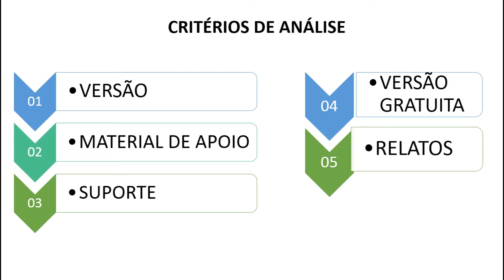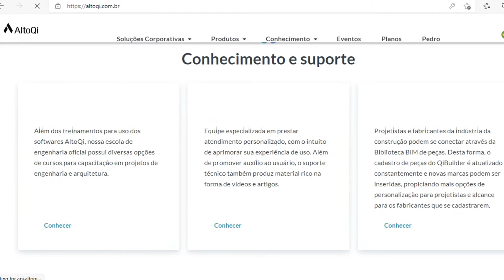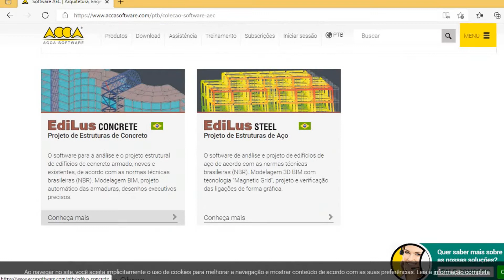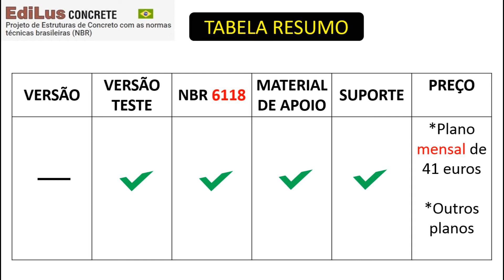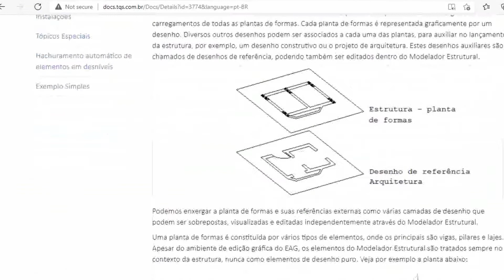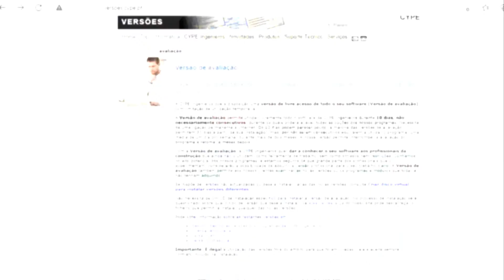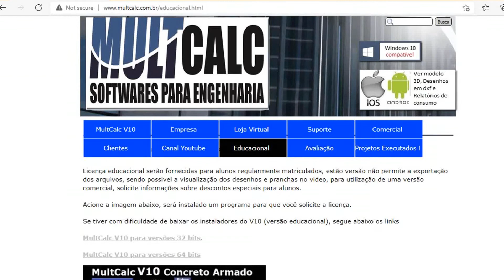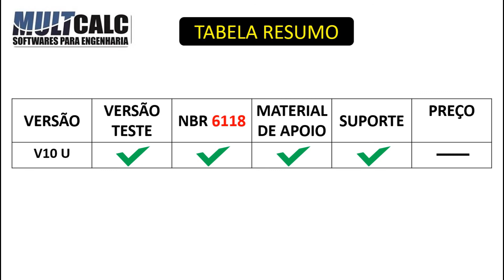5 PROGRAMAS PARA PROJETOS DE ENGENHARIA I Quais os softwares para trabalhar como calculista?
Os softwares são peças fundamentais na vida de qualquer engenheiro, arquiteto ou técnico, já que ajudam a projetar e detalhar rapidamente. Conheça os 5 programas para projetos de engenharia, em específico para projetos de concreto armado. Esses programas apresentados para trabalhar como calculistas são ferramentas usuais aqui no Brasil.

📌EBERICK - Sugestão de curso, Detalhes e Programa Teste

📌 EDILUS CONCRETE - Detalhes e Programa Teste

📌TQS - Sugestão de curso, Detalhes e Programa Teste

📌CYPECAD - Sugestão de curso, Detalhes e Programa Teste

📌MULTCALC V10 U - Detalhes e Programa Teste

👉 📚Livro que uso na vida como projetista -
Cálculo e Detalhamento de Estruturas Usuais de Concreto Armado

Olá,

Como vai?

Quem nunca se questionou sobre qual o melhor programa para trabalhar com projetos, certo? Separei uma lista com 5 programas para cálculo de estrutura de concreto armado, onde foram relacionados os seguintes critérios:

- Versão, versão gratuita, suporte, pacote, material de apoio e relatos.

Dessa forma, os 5 programas para calculistas mostrados foram: tqs, eberick, cypecad, edilus concrete e multcal.

Cada programa trás uma proposta diferente, embora o BIM seja algo em comum entre eles. Antes de iniciar como projetista é fundamental adotar um bom livro, ter critérios e senso crítico. Dessa maneira, ao fazer um curso de eberick ou outro programa, a compreensão será maior.

Uma vez que você domine os conceitos básicos de estruturas, o engenheiro civil terá uma boa base para resolver e analisar qualquer programa. Vale ressaltar, que esses programas trabalham com padrão Revit e AutoCAD, caso você conheça as ferramentas o aprendizado será gigantesco.

Portanto, assista ao vídeo e reflita qual o melhor programa de cálculo estrutural considerando a sua realidade, custo benefício, valor de investimento.

Bons estudos!
FORTE abraço!